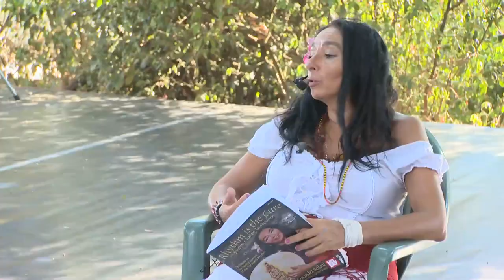Italy: The Real Meaning Of The Pizzica // An Italian Folk Dance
Pizzica is a popular Italian folk dance, originally from the Salento peninsula in Apulia and later spreading throughout the rest of Apulia and the regions of Calabria and eastern Basilicata. This dance is a variation of the Tarantella.